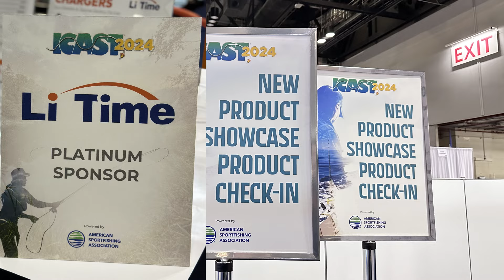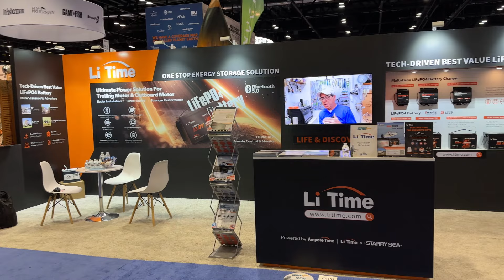Thank you for meeting us in ICAST 2024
🎣Join us on this exciting journey as we showcase our innovative brand, LiTime, at the largest fishing trade show in the United States – ICAST 2024. 🇺🇸
To see our game-changing trolling motor lithium battery and fulline of products, visit our official

Don't miss out on the chance to see what LiTime has in store for anglers everywhere. 📱💡